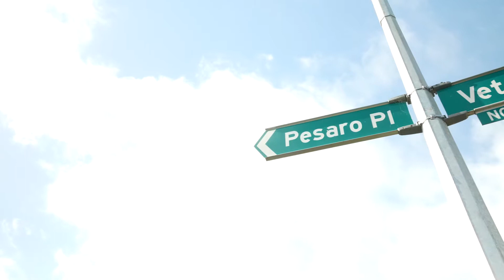1 Pesaro Place - marketed by Harsimran Singh of BlueGates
Great corner site - 3 bedroom family home with a great land area!